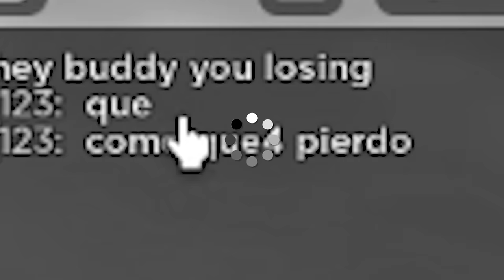THEY ADDED 1V1 WINSTREAK TO BLADE BALL!!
Since bedwars did not add 1v1s to bedwars. Blade ball did it themselves. Make sure you watch the whole video to find out what happens.

--Socials--